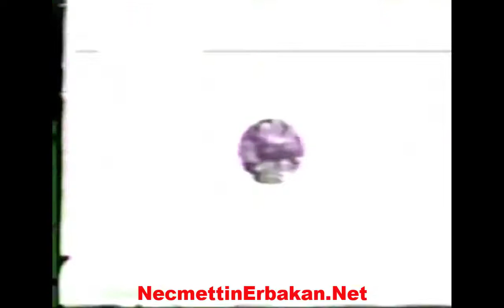No 404 Prof Dr Necmettin ERBAKAN, Fetih Kutlamaları Eskişehir (1993)